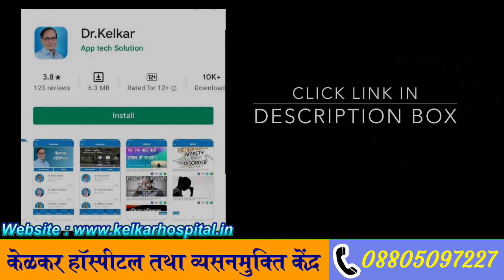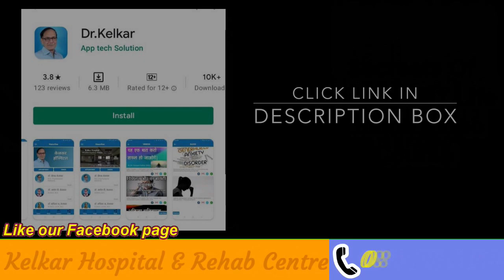OCD & Schizophrenia Ka ilaj / जुनुन संवार होना और पागलपन की बीमारी - Dr. Deepak Kelkar (M.D.)